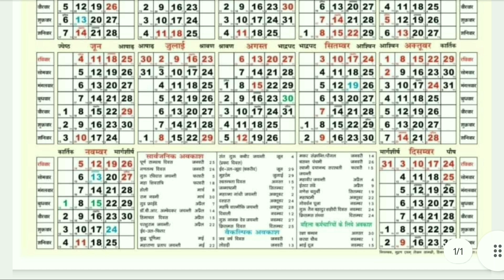Download Himachal Pradesh Govt. 2023 Calendar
Read my pinned comment to download a PDF file of the Himachal Pradesh Government 2023 Calendar.

HP Govt 2023 Calendar | HP Govt Calendar 2023 PDF | HP Govt Calendar 2023 | HP Govt Calendar 2023 PDF Download | HP Govt Calendar 2023 Images | HP Govt Calendar 2023 Download | Himachal Calendar 2023 | Himachal Calendar 2023 PDF | Calendar Himachal Pradesh Sarkar 2023